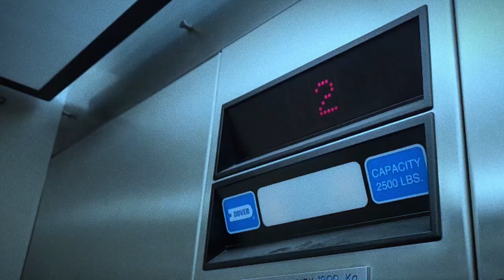SHABUYA - intro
Shot by P. Whysall